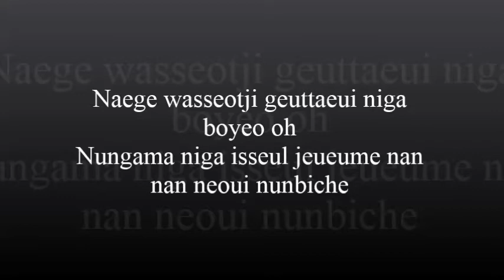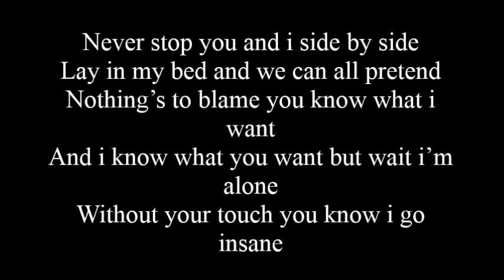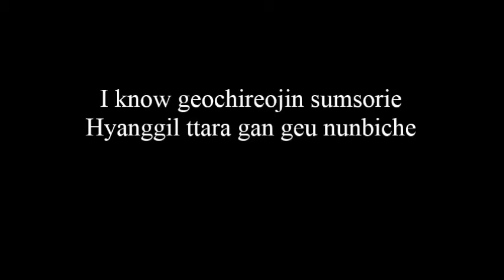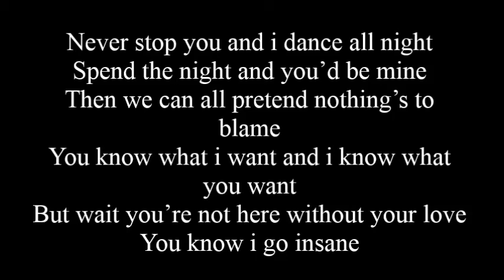Coming Down - 2PM Lyrics